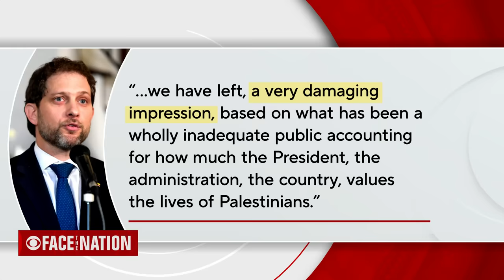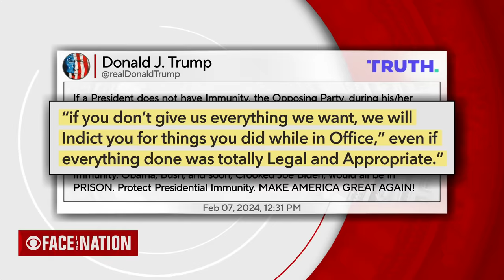Face The Nation: Murphy, Morell, Brown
Missed the second half of the show? The latest on... aid to Ukraine, special counsel Robert Hur's report and diversity in the NFL.